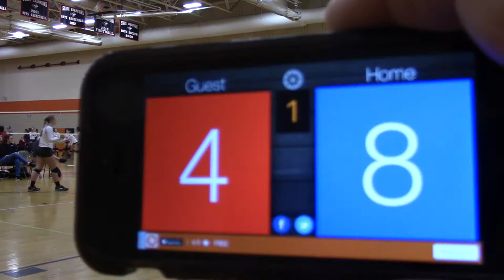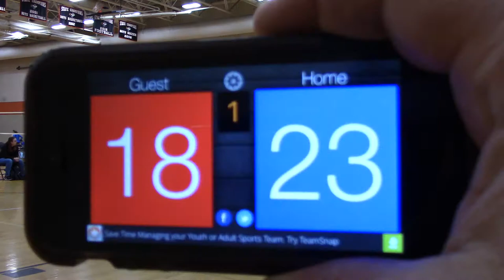5/21/17 Molten Cup MN SELECT 13-1 vs M1 13-1 Set1 20-25(L)